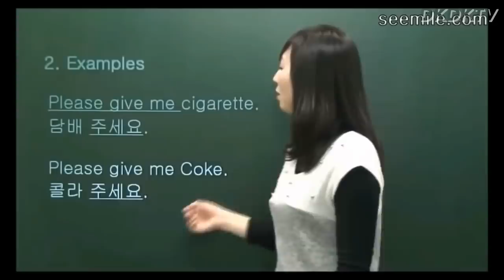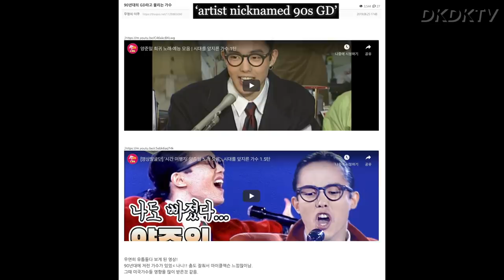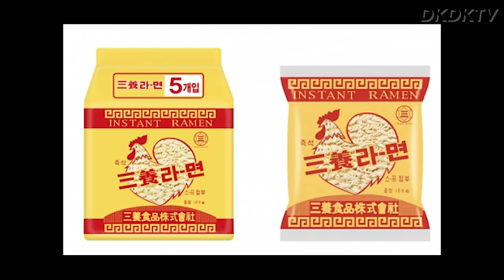How 90's G-Dragon ended his career by SPEAKING ENGLISH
Yang Joon Il a 90's singer gets banned from TV for speaking English, and then finds his place into stardom decades later. Here's the full story.

Receiver: DKDKTV
Postal Code: 03909
Address:
S-PLEX CENTER Synergium Floor 7,
31, Maebongsan-ro, Mapo-gu,